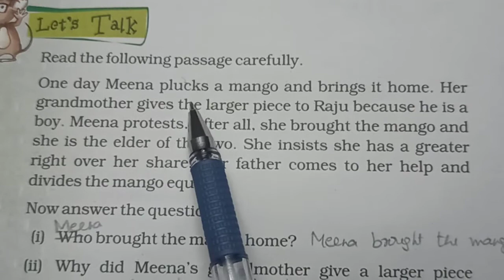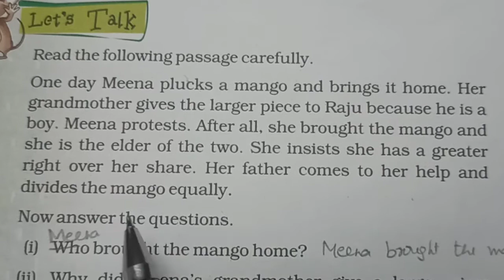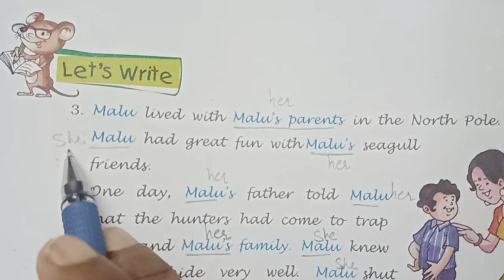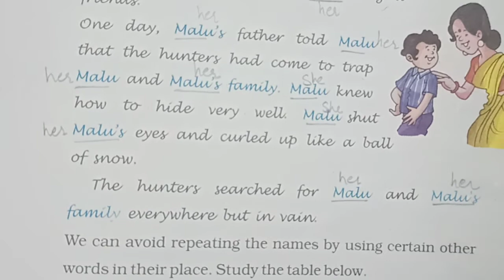Class 5/ Unit- 10/ Poem- Malu Bhalu/ Solutions To The Exercise